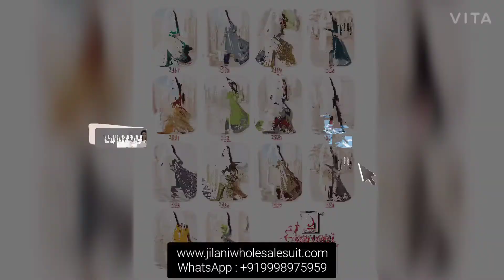Ganpati JIYA Vol 2 Cotton Unstitched Churidar Dress Materials Wholesaler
For Order
Call / Whatsapp 👇